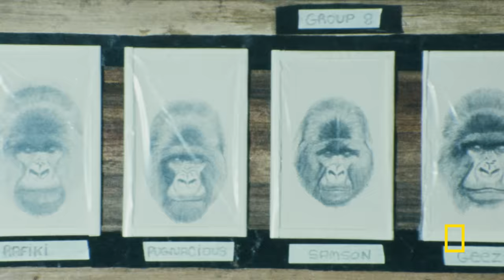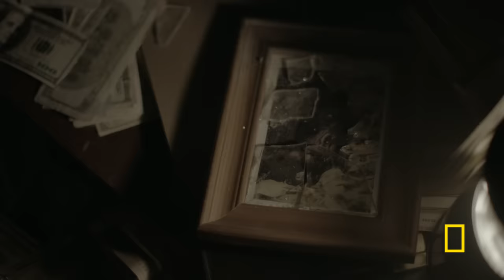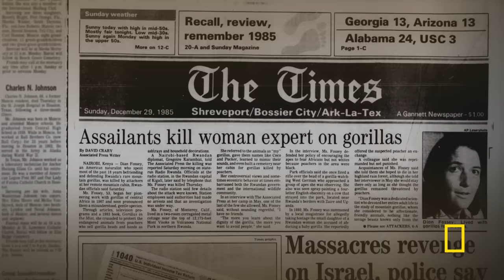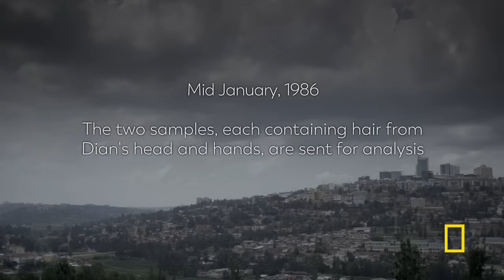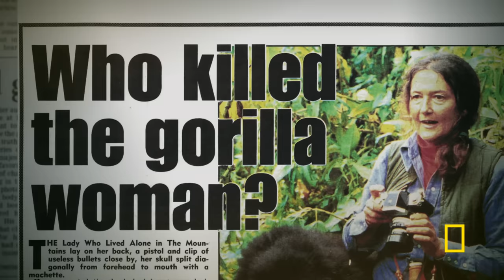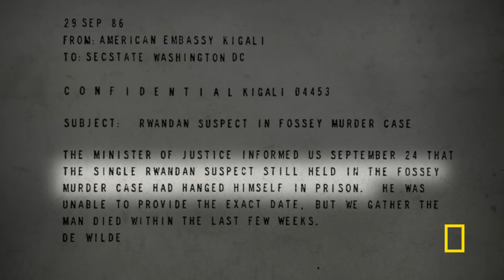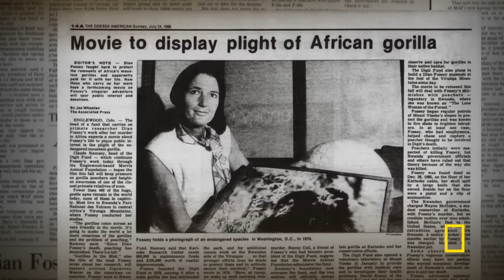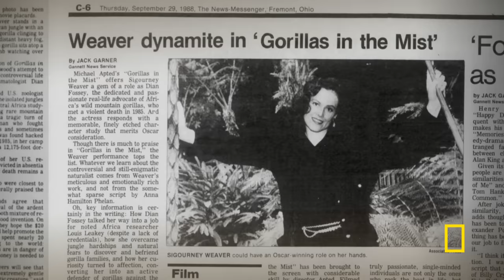Dian Fossey Secrets in the Mist: Murder on the Mountain (Full Episode)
Everyone who knew Dian Fossey was shocked by her brutal murder, but not surprised. She'd made many enemies and long feared for her life. An inept police investigation provided few clues but eventually someone was charged - gorilla researcher Wayne Maguire. He fled the country before being sentenced to death and has lived with the consequences ever since. Did he really kill her, or has he been the victim of a 30 year injustice? And if not him, then who?